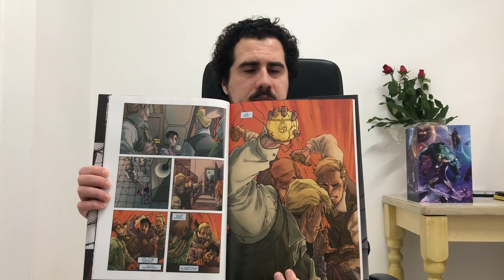Panini, Grandi Tesori Marvel - Magneto: Testamento, la videorecensione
Raffaele Caporaso ha recensito per voi il volume della collana “Grandi Tesori Marvel” di Panini Comics intitolato “Magneto: Testamento", scritto da Greg Pak e disegnato da Carmine Di Giandomenico.